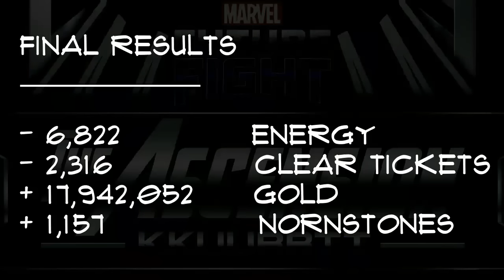Marvel Future Fight: HOW FAR WILL OVER 6000 ENERGY GO? (WITH A GOLD BOOSTER)